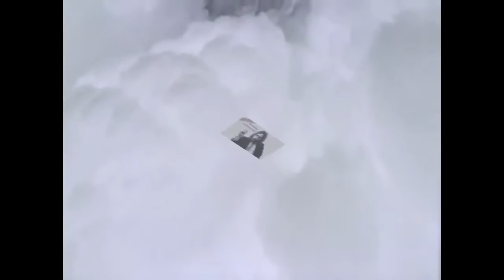Inform III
Ссылки на видеоролики:
John Lennon, Jimmy Page & Robert Plant, Sting, Elton John, Santana, Cat Stevens, Jimi Hendrix,
Janis Joplin With Big Brother &The Holding Co, Jesus Christ Superstar (2012), George Harrison,
Peter Green, Jeff Beck, Rick Wakeman - Journey to the Centre of the Earth (1974)

Thanks to all enthusiasts and professional music performers for supporting the channel.
チャンネルをサポートするためのすべての愛好家とプロの音楽演奏者に感謝します。